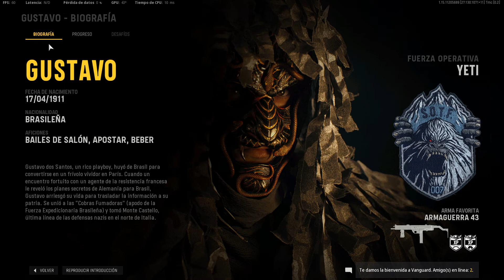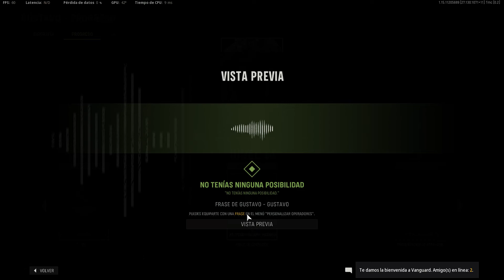Operador Gustavo Dos Santos Skins y REMATE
Hola chicos!! Les dejo la review del nuevo operador Gustavo Dos Santos con las skins y remate para que lo vean antes de que salga... Si el video les gusto suscríbanse y denle like! Compártanlo con amigos!